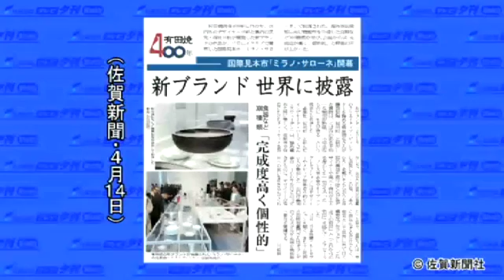有田焼き新ブランドを披露